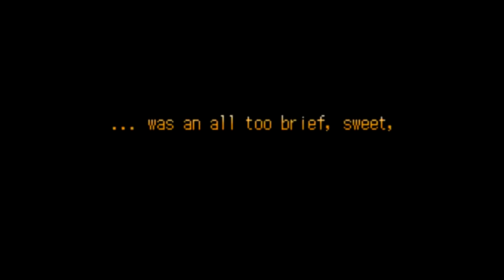[Solatorobo] 19 - Lares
... the end?